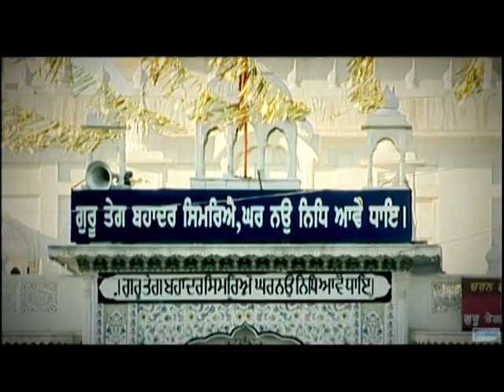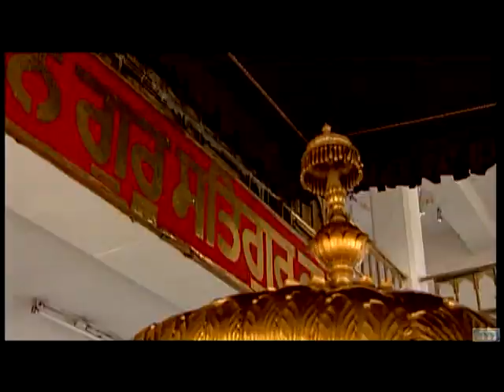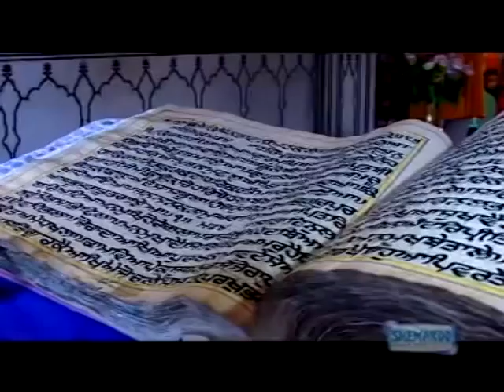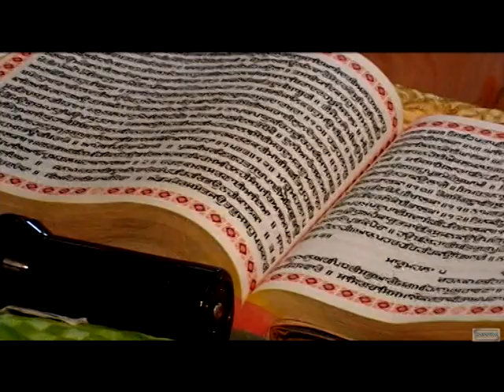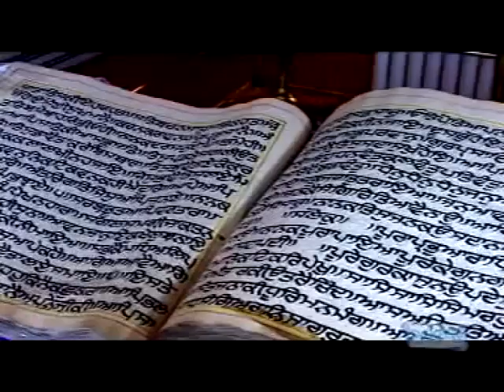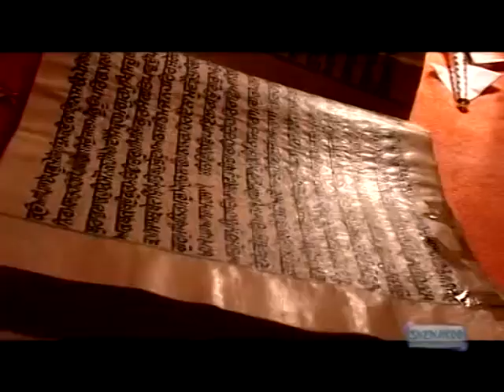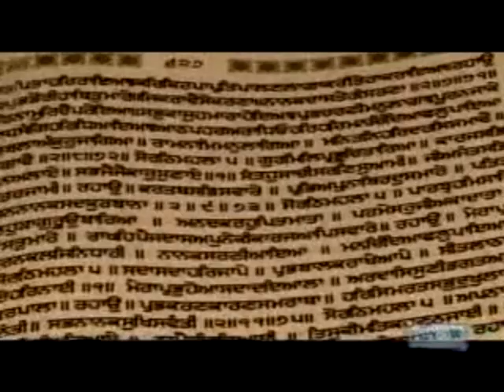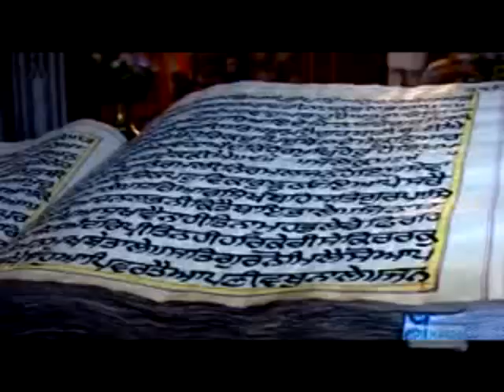Best of Bhai Jaskaran Singh | Patiala Wale | Shabad | Gurbani | Non Stop Kirtan | Shabads | Guru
Watch all the Best gurbani shabads by Bhai Jaskaran  Singh Patiala Wale, About 2 hours of Gurbani kirtan by Bhai Sahib ji. Very Soulful and beautiful. It will bring you peace of mind and soul.
All the best shabads are compiled in this video.